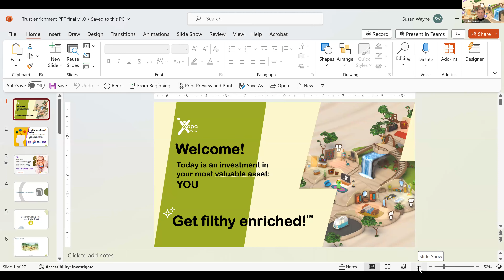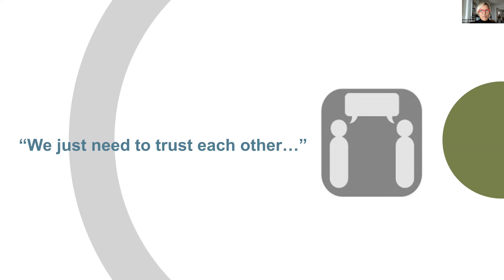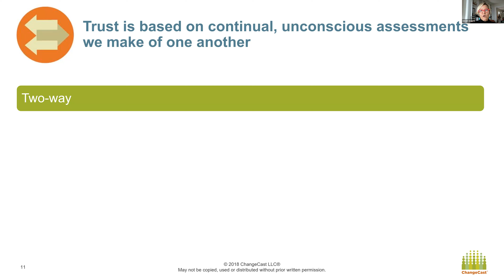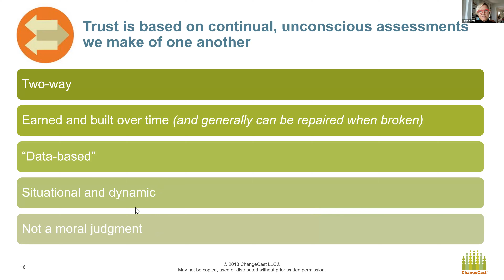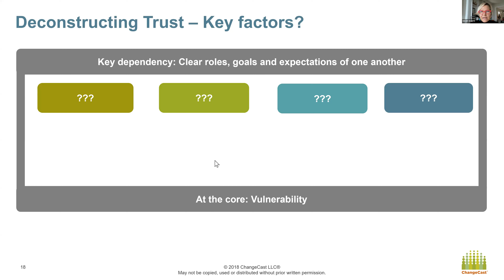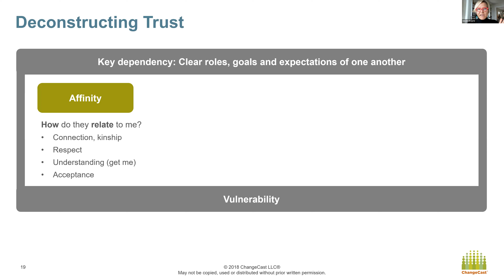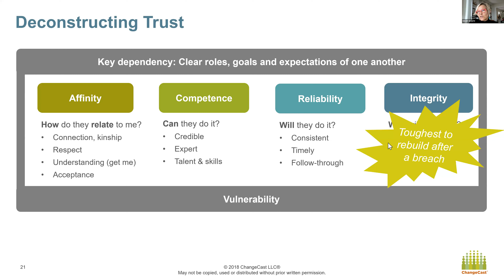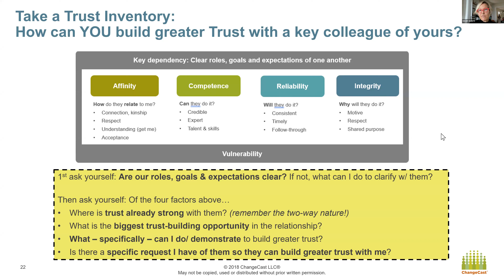Xapa Enrichment Series - Susan Wayne